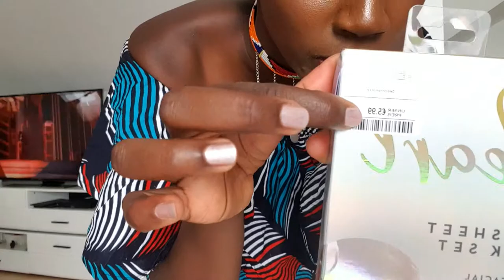Sneak Peek Of My Day/Come Shopping with me|Eva Alabeby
/UCsv3fc6GNRY3YdOANdUoFVw

                                MY VIDEOS

    https:/youtu.be/gOxNLcmoQjM

Category
People & Blogs
License